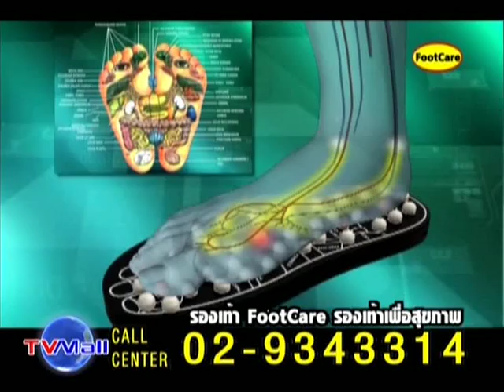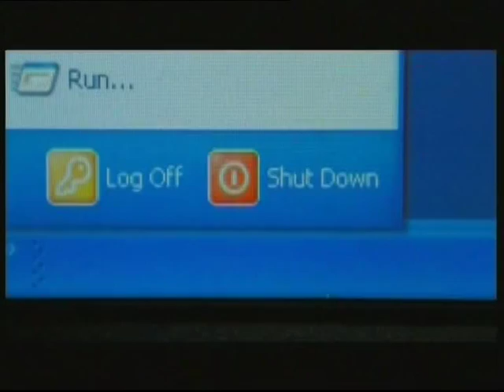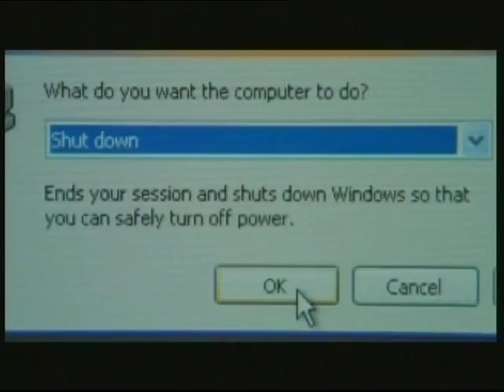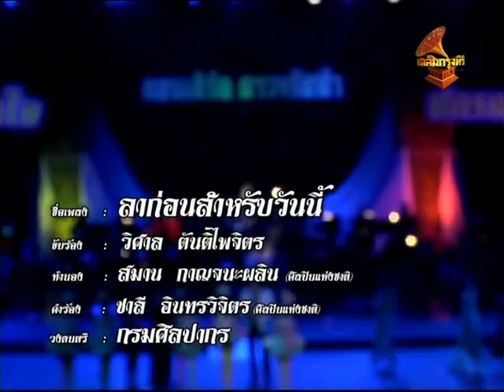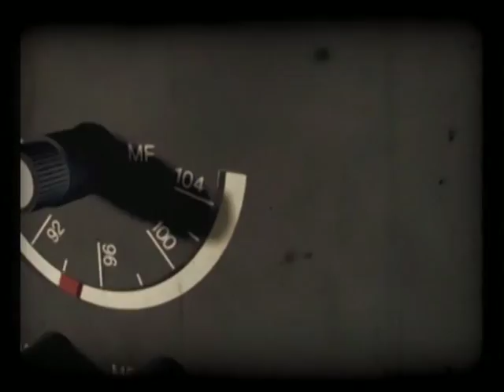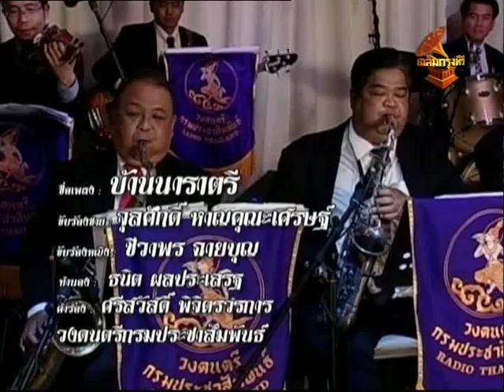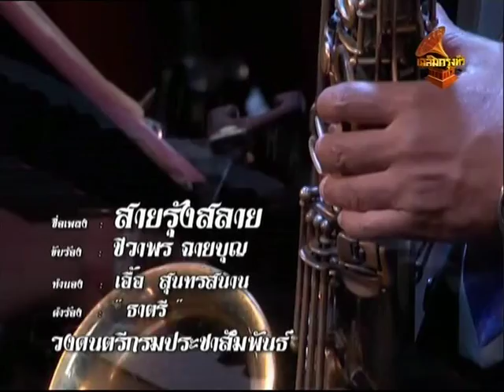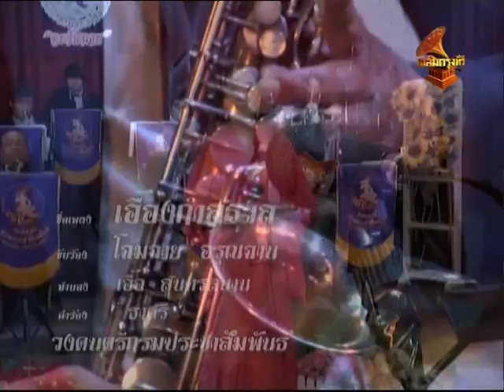-2014-01-21.16.50.03-Chalerm Krung -58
1 ผู้ชนะสิบทิศ ปกรณ์ พรพิสุทธิ์
2 มนต์รักนวลจันทร์ กิตตพันธ์ มาลีวิลาศ พูลทวี ราษฎ์เจริญสุข
3 แม่สาย ดาวใจ ไพจิตร
4 น้ำตาดารา ดาวใจ ไพจิตร
5 รักเธอเท่าฟ้า ปกรณ์ พรพิสุทธิ์
6 รักใต้ร่มไทร ปกรณ์ พรพิสุทธิ์ ดาวใจ ไพจิตร
7 ทำไมถึงทำกับฉันได้ ดาวใจ ไพจิตร
8 คู่เสน่หา รัชพล ฉันทดิลก ภาวรีย์ ฉันทดิลก
9 ส่วนเกิน ดาวใจ ไพจิตร
10 รักที่หลุดลอย จินตนา ทองดีน้อย
11 ลาก่อนสำหรับวันนี้ วิศาล ตันติไพศาล
12 อย่า โฉมฉาย อรุณฉาน
13 สุดที่รัก เจษฎา พลอยมอญ
14 เด่นดวงดาว สุรีย์พร กร่างสะอาด
15 ขอเป็นจันทร์ สุรีย์พร กร่างสะอาด ยงยุทธ พงศ์เสาวภาคย์
16 ลมทะเล กฤษฎา สุขสำเนียง
17 ยามจน ไพศาล ซันกูล
18 บ้านนาราตรี ชีวาพร ฉายบุญ จุลศักดิ์ หาญคุณะเศรษฐ์
19 สาวก้อนแก้ว  วุฒิเวทย์ พัฒนะคุณนาม
20 ปีศาจวสันต์ มรุธิดา บุญมงคล
21 สัญญาที่เธอลืม รุ่งฤดี แพ่งผ่องใส
22 รักต่างแดน ภิปราย จิมีสิก
23 สายรุ้งสลาย ชีวาพร ฉายบุญ
24 ฉันเป็นของเธอ ภัทริส ณ นคร
25 เดือนประดับใจ บัณฑิตา ลายคราม ณัฐดนัย วงศ์วรสันต์
26 ขวัญใจเจ้าทุย ขวัญเกล้า ดาวรุ่งเรือง
27 อย่างอนนักเลย กฤษฎา สุขสำเนียง
28 เอื้องกำสรวล โฉมฉาย อรุณฉาน